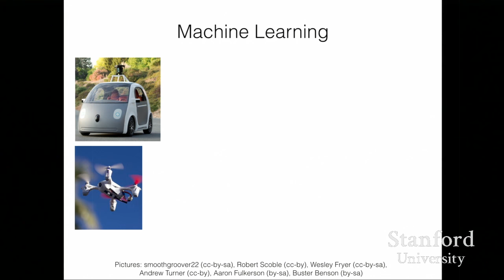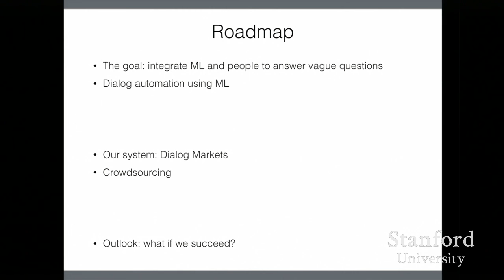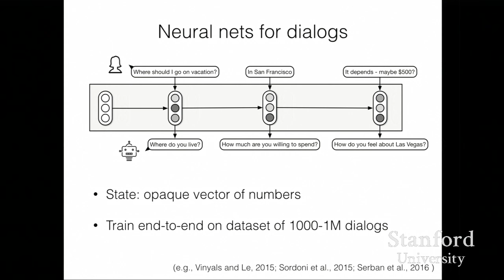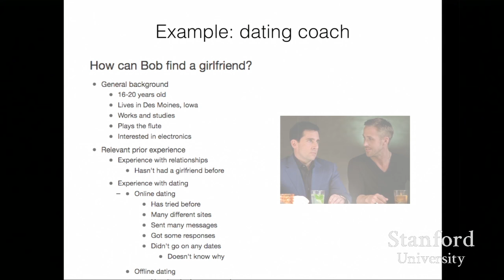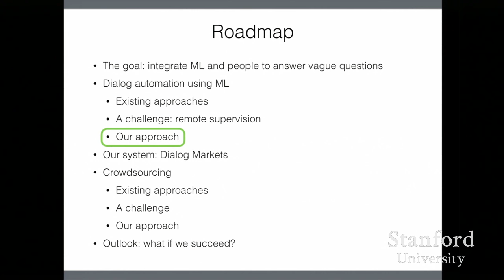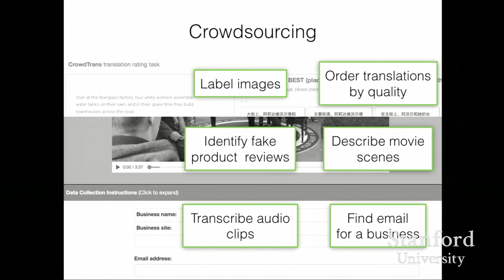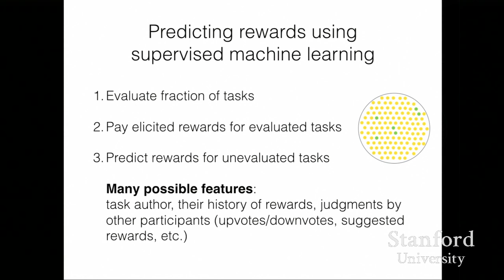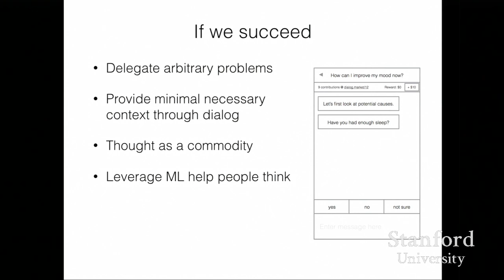Stanford Seminar: Dialog Markets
EE380 Computer Systems Colloquium
Dialog Markets
Speaker:  Andreas Stuhlmüller, Stanford University

As machine learning (ML) advances, it is likely to have a big impact on any domain with lots of data and easily measurable objectives. This encompasses a large swath of daily life, but it is currently unclear whether ML can help in matters that require substantial thought. For example, as individuals, can ML help us reflect on our personal goals and on how to achieve them? As a society, can it help us make progress on the problems that we collectively face, such as finding better ways to help those most in need?

I will consider this question in the context of building automated systems that use back-and-forth dialog to help their users think through tricky questions. I will review existing approaches to dialog automation and the challenges they face, and describe an alternative that is intended to be more suitable for conversations that require substantial thought. Instead of directly learning to predict the next sentence given the conversation so far, we learn "cognitive actions" on a workspace that is shared with human contributors. Humans help out where our algorithms aren't yet capable enough. To incentivize such help, we build a market around crowdsourced contributions. The result is a Dialog Market: a mechanism for creating high-quality conversations that resolve vague questions.

About the Speaker:
  Andreas Stuhlmüller received his B.Sc. in Cognitive Science from the University of Osnabrück in 2009 and his Ph.D. in Brain and Cognitiv Sciences from MIT in 2015. At MIT, he was part of Josh Tenenbaum's Computational Cognitive Science group, where he worked on the design and implementation of probabilistic programming languages and on their application to cognitive modeling. He did postdoctoral work at Stanford University and is currently a researcher in Noah Goodman's Computation & Cognition lab.

0:00 Introduction
1:33 Benefits of ML
3:54 Our current solutions
5:38 Complementary strengths
6:12 Natural language
8:02 Roadmap
9:08 Dialog automation using Machine Learning
10:12 Until recently
14:50 Supervised learning for neural nets
15:54 Neural nets for dialogs
17:10 Short-sighted predictions
18:12 Deep reinforcement learning
20:06 Zooming out
21:04 Challenge: Remote Supervision
21:54 Intuition: using notes to organize thoughts
23:34 Example: dating coach
24:19 Learning cognitive actions on a workspace
28:05 Integration with human support
29:13 Integration with other systems
30:30 Learning cognitive actions from data
33:21 People asking questions
34:13 Thinkers and experts
36:45 Users
37:52 But there's a problem...
40:48 Other microtasks
43:57 Uncertain rewards pose a challenge
45:04 Baseline: randomized evaluation
46:32 Predicting rewards using supervised machine learning
48:02 Complications & extensions
52:56 Automating deliberation...
53:12 with human support...
53:45 Dialog Markets
53:54 Synergy, cont'd